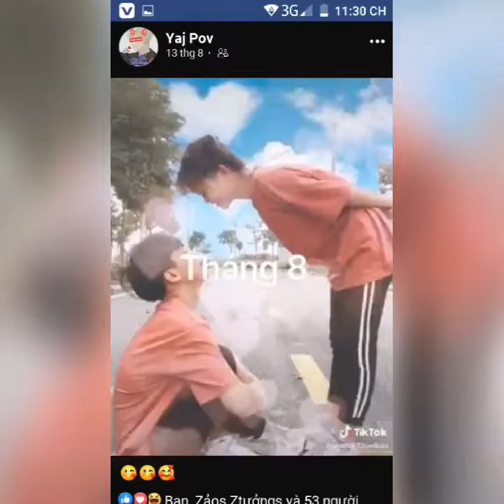Nhạc trẻ 2020 .sài gòn ngày cuối hạ ..sế cute.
Mông chờ ngày .cuối hạ. sế cute